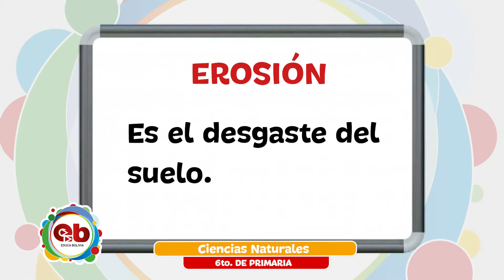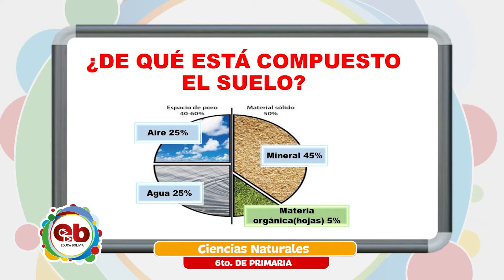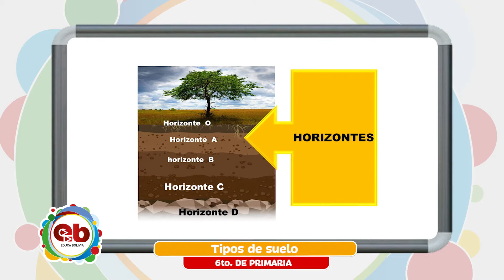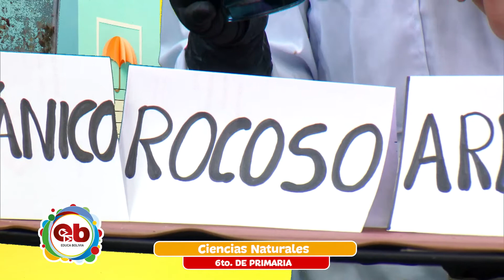6to Año de Educación Primaria Comunitaria Vocacional - Ciencias Naturales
Tema 📖 👉 Ciencias Naturales – “Tipos de suelo”

Maestr@ 🧑🏫 👉 Jhovana Mamani